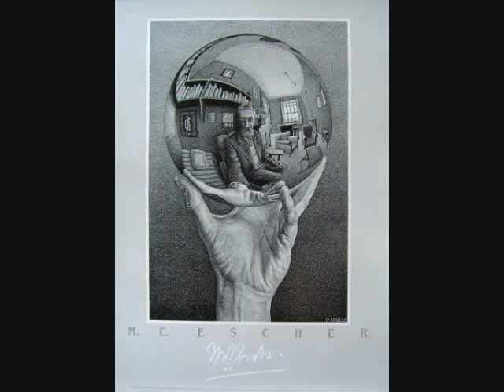MC Escher Tattoo- TOOL eulogy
Im still not quite done this tattoo im going to take the shading higher and adding white to the fish and the leaves. The  tattoo will be done soon